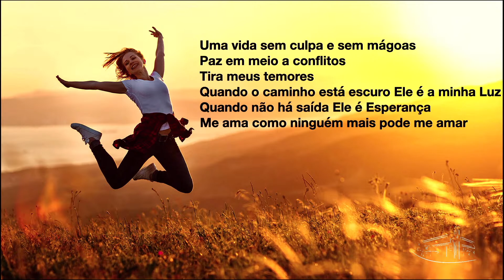Sermão | Por que seguir a Cristo? - Pr. Edson Marques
Gravado em 22 de Julho de 2023